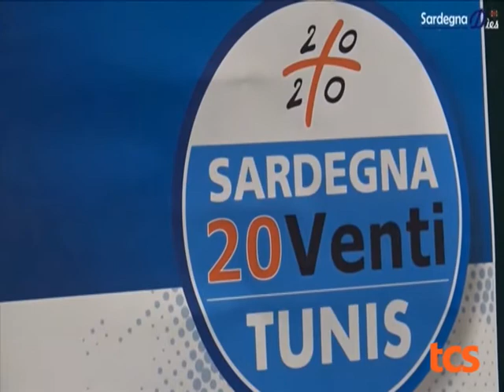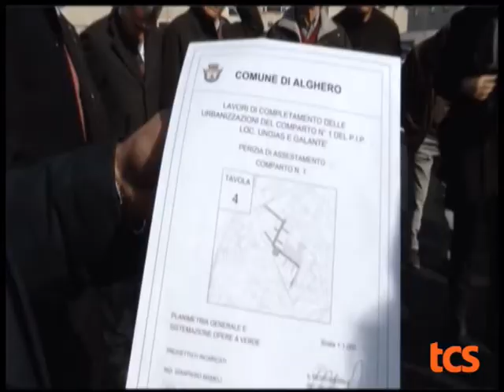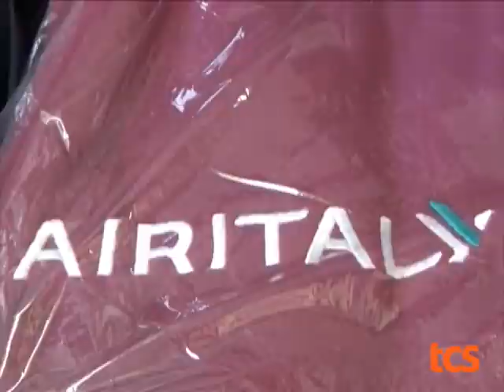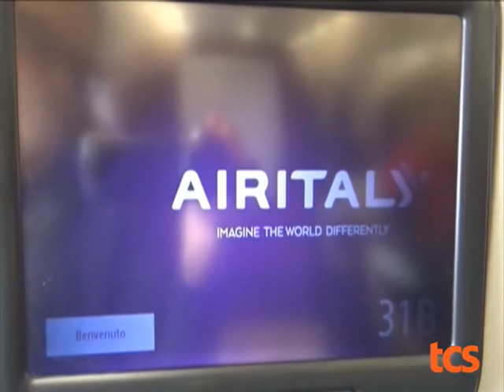TG 12APRILE 2019 ORE 1400